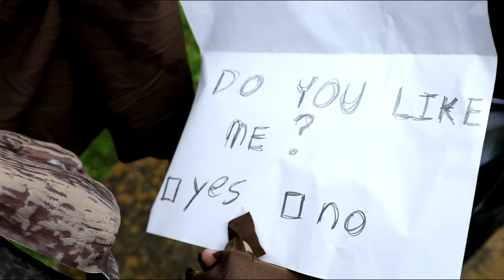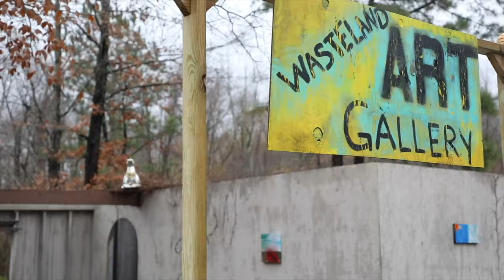Airsoft VS Jawas? | Swampsniper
Airsoft Mandalorian... Swamp Sniper blasts Jawas at Ballahack Airsoft Field in Chesapeake Virginia in Mando vs Jawas Airsoft edition. Season Two of the Mandalorian is awesome so far.

  When Mando blasts a bunch of Jawas we have to ask ourselves if or why Mando hates Jawas.  This was a blast making at Ballahack Airsoft Field in Chesapeake Virginia.  My little take on Starwars the Mandalorian.  I lost my scope cam footage from when I actually played as Mando so I came up with this weird Mando in Therapy thing and got some Jawa costumes.

The Mandalorian Season 2 Episode One was a blast to watch.  Be sure to check it out.  Maybe we find something out about Boba Fett.

If you're still reading this comment "What about the woman and children" in the comments.